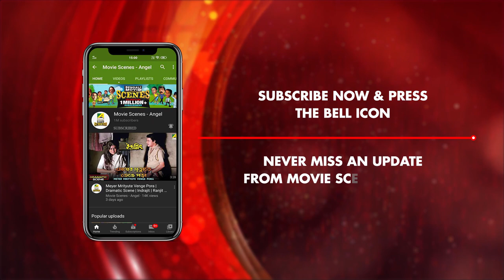Swamir Kotha Manno Kora | Dramatic Scene | Priyatama | Kaushik Banerjee | Sumitra Mukherjee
Watch the Dramatic Scene "Swamir Kotha Manno Kora" : "স্বামীর কথা মান্য করা" from Bengali full movie Priyatama  on YouTube. The Bengali Film Priyatama was released in the year 1980, Directed by  Dinen Gupta, starring Kaushik Banerjee, Sumitra Mukherjee, Mahua Raychowdhury, Bikash Roy, Bhanu Bandopadhyay, Rabi Ghosh, Chinmoy Roy & Others.

Movie : Priyatama
Language : Bengali
Genre : Drama
Producer : S. Mukherjee, A. K. Banerjee
Director : Dinen Gupta
Story : Prabhat Mukherjee
Music Director : Shyamal Mitra
Lyricist : Gauri Prasanna Mazumder
Playback : Shyamal Mitra, Sipra Bose, Arundhati Holme Chowdhury, Sandhya Mukhopadhyay
Release : 1980
Star Cast : Sumitra Mukherjee, Mahua Raychowdhury, Bikash Roy, Ujjwal Sengupta, Bhanu Bandopadhyay, Rabi Ghosh, Chinmoy Roy, N. Viswanathan, Somnath Chowdhury, Promod Ganguli, Ramaprasad Banik, Gita Dey, Kajal Gupta, Kanika Mozumdar, Ayan Gupta, Alpana Gupta, Mihir Pal, Somnath Mukherjee, Deepak Ganguly, Murari Chakraborty, Sonali Gupta, Kaushik Banerjee

Synopsis::
A movie about a boy who did not believe in marriage. As being educated in the city of Kolkata got influenced by the terms of Brahmo Samaj and thought of separation with his wife who was not of his choice but destiny and time made him understand the importance in the institution of marriage and he realized his love for his wife.